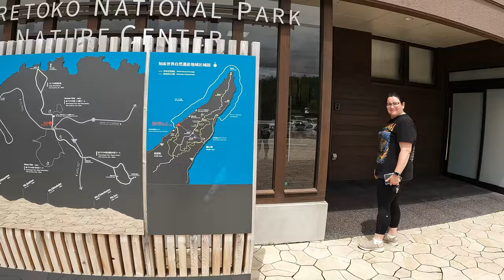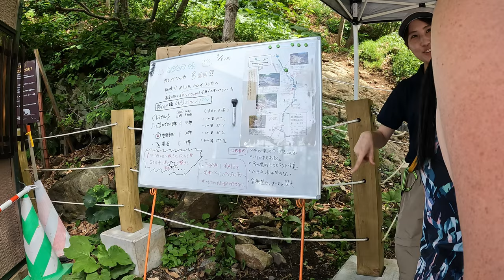Northeastern Hokkaido, Japan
*whisper
The drive through Shiretoko National park was amazing, the roads were stunning. The fog and clouds floating between the mountains was so pretty to watch but the scenery was so lush and green. One of the pretties drives yet. At the national park head quarters we rented out some marine shoes for the hike up Kamuiwakka Hot Waterfalls.

Once we arrived at the place the instructor had mentioned there was a bear in the morning near the car park of the falls, this kinda got us a bit on edge. The hike was fun and very strange that the falls themselves was not slippery at all. It was something really different and not something either of us have done before. Once you’ve got to the top you can feel the water getting warmer and then you can just chill in all the little pools of hot water, slowly making your way down.

As much as we wanted to see a bear we also didn’t at the same time, still no sites of bears until we got to Mountain Range Observatory. If you’ve seen Studio Ghibili movies before seeing the endless green fields was stunning, then seeing a few deer amongst the hills was cute.

Finally, we saw a bear, it was pretty far away but we got to see one in the wild in its own habitat. Bucket list item TICK!

00:00 Intro
00:23 Shiretoko National Park
03:28 Hiking up hot waterfalls
14:47 On the hunt for bears
17:36 Tonights camp in the forest